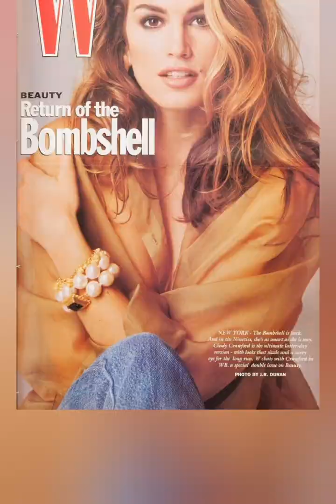model in 90's cindy crawford